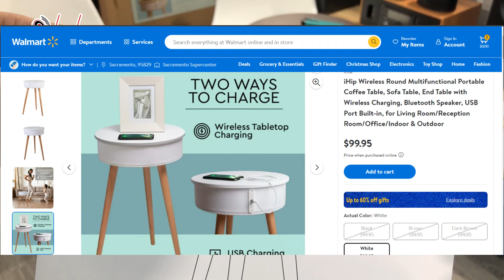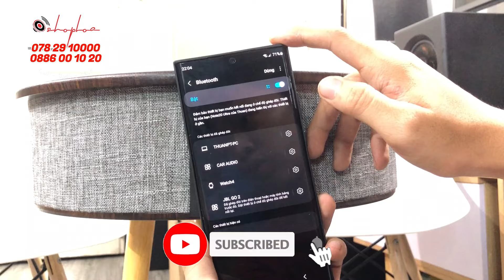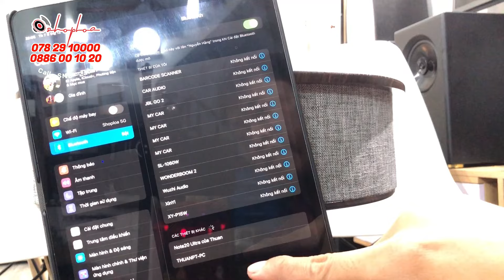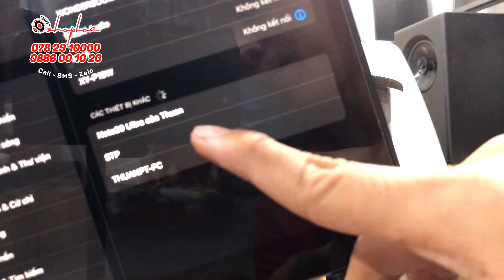Bàn thông minh tích hợp loa bluetooth , sạc không dây, sạc dự phòng || Shoploa.vn - 0782910000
Bàn thông minh tích hợp loa bluetooth , sạc không dây, sạc dự phòng, chân gỗ chắc chắn .Thiết kế hiện đại , đẹp với mọi không gian , có thể để trong nhà , căn hộ , phòng khách , phòng ngủ , ban công , sân chơi … rất cơ động tiện lợi . Bàn được bán chính hãng tại Amzazon, Wallmart của Mỹ với giá 100 USD ~ 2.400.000đ ( chưa phí ship )
- Link Wallmart

Cách thức mua hàng :
Các kênh quảng bá sản phẩm :
– Zalo : 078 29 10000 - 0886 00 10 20

Timeline :

00:00 : Intro
01:13 : Lời chào
03:09 : Khui hộp loa mới
06:03 : Tùy chọn màu sắc
07:16 : Hướng dẫn sử dụng
12:07 : Báo giá và cách đặt hàng
16:27 : Cập nhật thông tin về loa Bose Home Speaker 300
18:18 : Thử nhạc